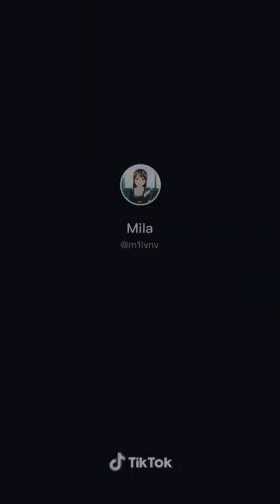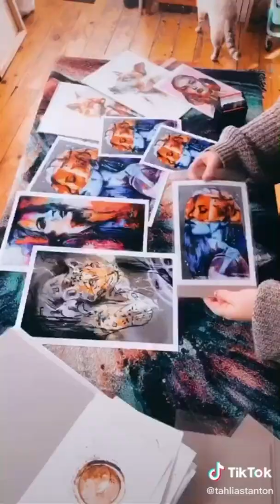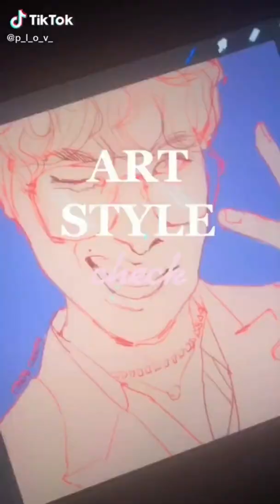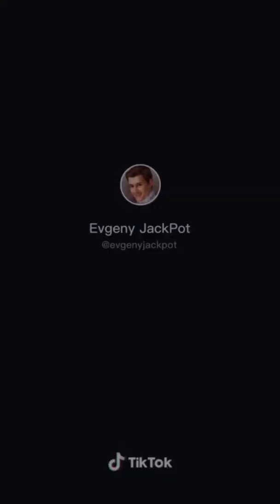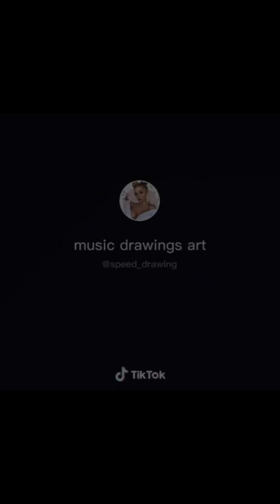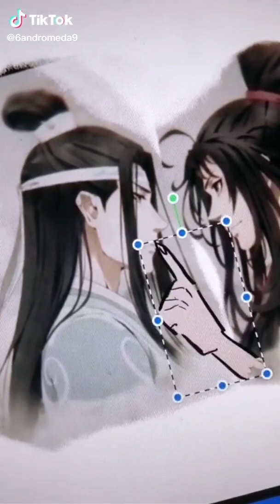Beautiful art i found on tiktok | Satisfying art compilation #236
Beautiful art i found on tiktok. Satisfying art compilation. Top and satisfying Art Tik Tok compilation. Whatch talented beautiful videos compilation I found on TikTok artists and challenge. And open incredible people doing artsy stuff on tiktok, how to painting and draw amazing pictures, interesting anime. Open many interesting ideas with paints, spraypaint, drawing, watercolor, painting, pinkramen, chalk art. All this staf can be used in your hobbis. Get to know these incredibly talented artists, see different techniques and styles of art, anime using pinkramen or other solid color, artsi, spraypaint art, procreate art. Top art TikTik drawing artist from all the warld. Spraypaint can be used in drawing. Beautiful compilations of best art tiktoks.
I am interested to see your thoughts, ideas, wishes.
Happy viewing!!!
More beautiful compilations of the best art tiktoks on the channel @PinkRamen